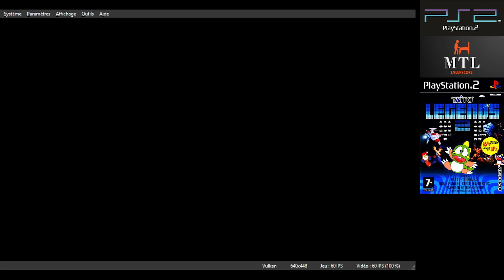Taito Legends 2 (PS2 Emulated) Gun Frontier / Normal / 67,690